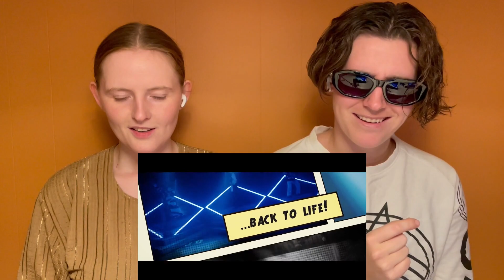NORWEGIANS REACTS to UNITED KINGDOM! 🇬🇧 in Junior Eurovision 2023 | STAND UNIQU3 - Back To Life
WE ARE BACK and reacting to Junior Eurovision 2023! Join us on the journey to the finale in November! Watch us react to this years contestants and join us with your opinions and throughts in the comment section!